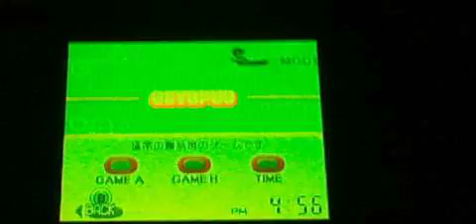Let's Play Game & Watch Collection 2 Part 5 Octopus Game B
Fail continues to grow